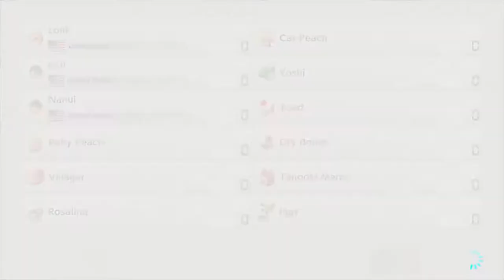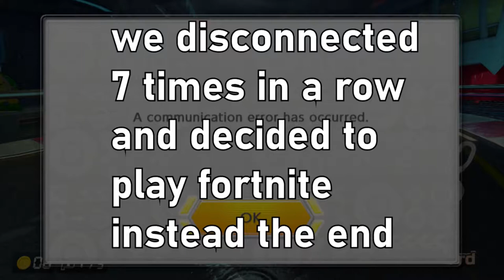Mariokart & Banter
yoshi's egg market